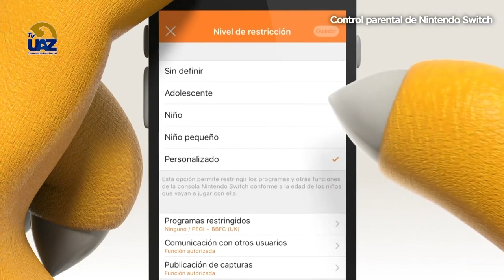🕹👾 ¿Los videojuegos nos hacen violentos?👾🕹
🔵Multiverso UAZ🟡
🖥 [Te invitamos a ver nuestro programa completo los sábados a las 15 hrs por Canal 24.1 Sizart y a seguirnos a través de Facebook]▶️